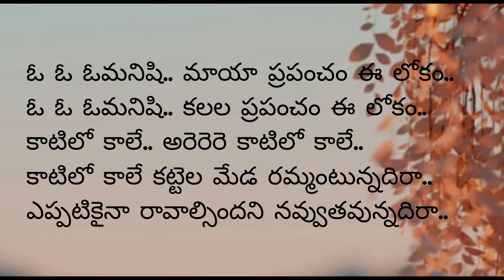అరెరెరె కాటిలో కాలే..కాటిలో కాలే కట్టెల మేడ రమ్మంటున్నదిరా. Telugu full lyrics song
కాటిలో కాలే.. అరెరెరె కాటిలో కాలే..
కాటిలో కాలే కట్టెల మేడ రమ్మంటున్నదిరా..
ఎప్పటికైనా రావాల్సిందని నవ్వుతవున్నదిరా..
Telugu full lyrics song

          SM lyrics